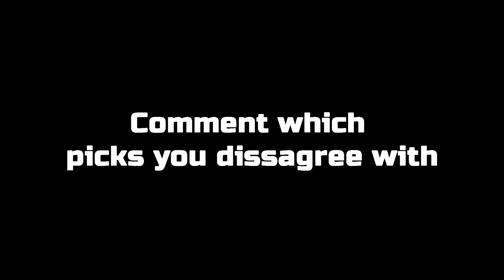The Real Top 10 NBA Prospects 2020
My personal top 10 NBA prospects for this upcoming draft. Tell me how much you disagree cause I know a lot of people do.
I appreciate any support or comments. Help me accomplish my dream of becoming a NBA or NFL scout in the future.